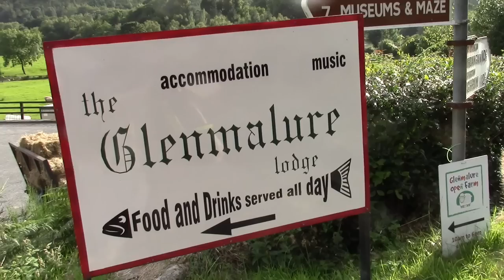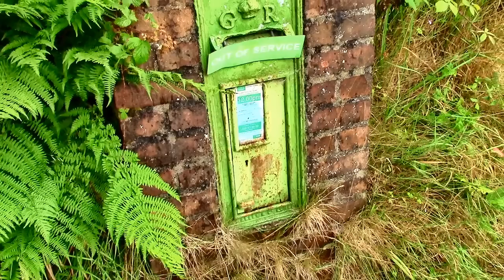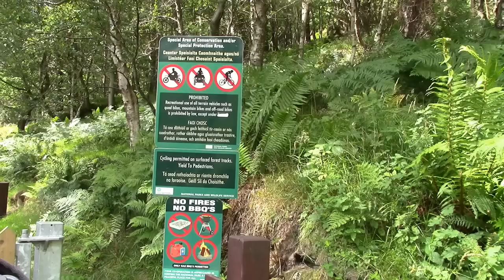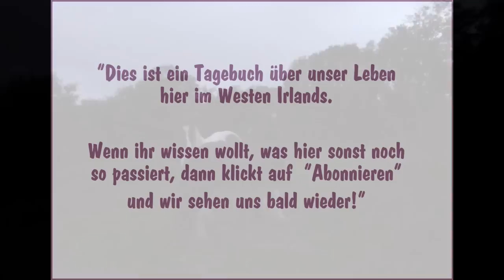Wanderritt mit Tinker-Pferd rund um Glendalough in der Grafschaft Wicklow in Irland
Es ist wieder so weit und wir brechen zu einem Wanderritt auf. Letztes Jahr waren wir im Burren in der Grafschaft Clare
dieses Jahr ist unser Ziel Wicklow. Freudlicherweise durften wir als Ausgangspunkt den Hof der Clissmanns benutzen - vielen Dank!
Und ein Dach über dem Kopf haben wir auf dem Glendalough Estate gefunden - danke an Lorraine Keith vom Reiterhof dort!
Ich unternehme diese Ritte, weil ich die Langsamkeit und Einfachheit geniesse, mit der man dabei eine Landschaft erkunden kann. Ausserdem ist es schön, mal für eine Weile Zeit nur mit sich, seinem Pferd und der Natur zu verbringen - vielleicht klingt das alles für Nicht-Pferdemenschen langweilig, aber diejenigen unter euch, die ein Pferd ihren Kumpel nennen dürfen, verstehen dies vielleicht?!